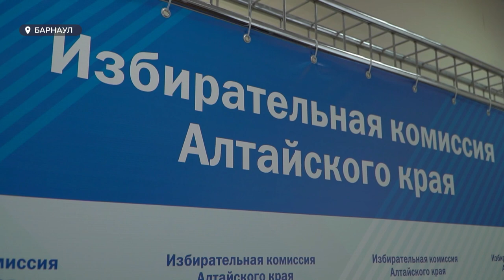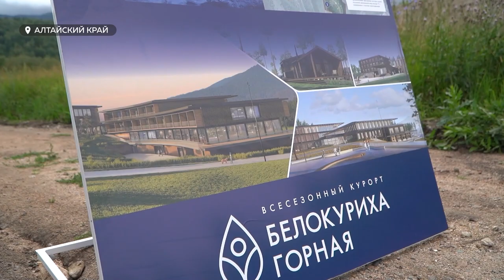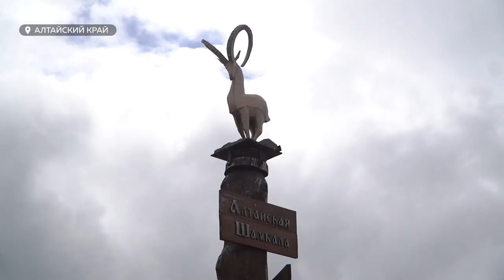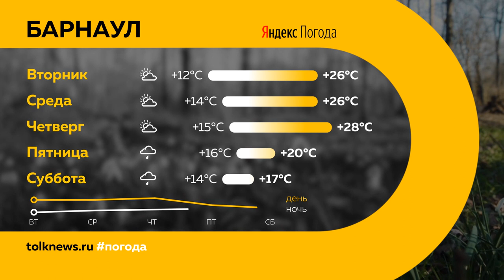"День с Толком". 07.08.2023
Смотрите в выпуске:

00:00 Анонс
00:50 ЧС в Алтайском крае
03:01 Избирком закончил регистрацию кандидатов на пост губернатора Алтайского края
03:55 Министр экономического развития РФ посетил Алтайский край с рабочим визитом
07:10 "Умная площадка" впервые появится на территории одной из школ Барнаула
09:06 В 31 раз прошел фестиваль памяти Михаила Евдокимова "Земляки"
13:42 Как продвигается благоустройство парков и зеленых зон Барнаула
20:22 «Динамо-Барнаул» на выезде обыграло «Урал-2» из Екатеринбурга
21:37 Погода